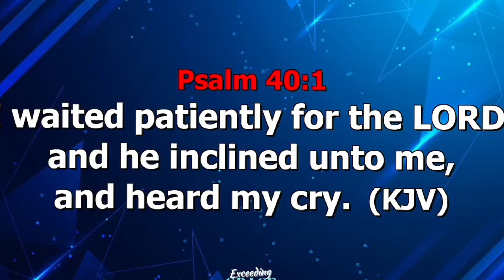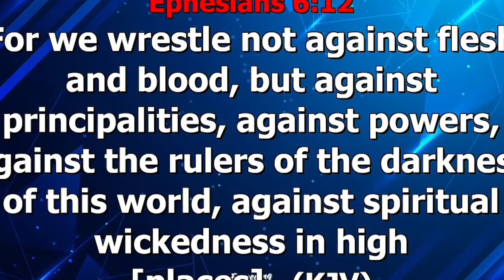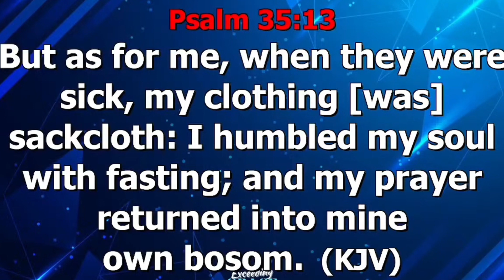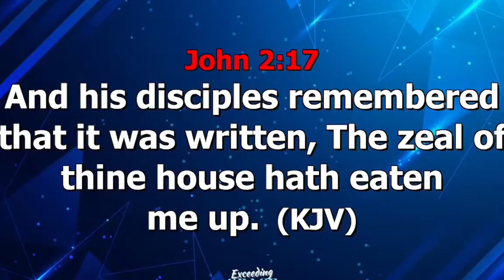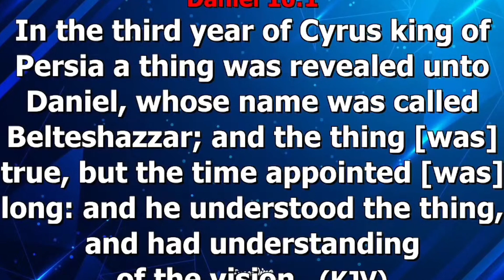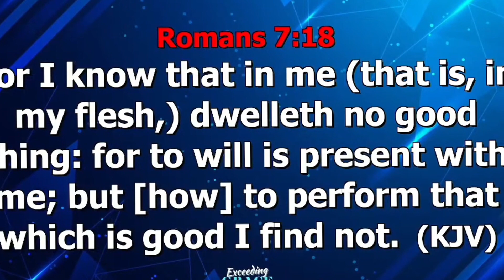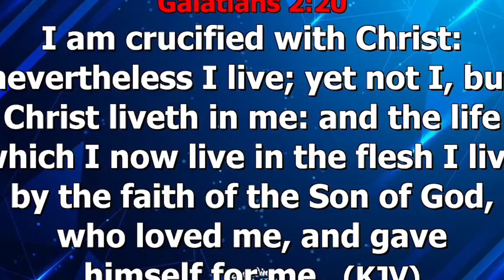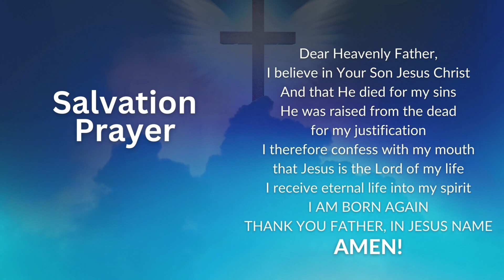SIGNS TO KNOW WHEN TO GO FASTING | PASTOR ALEX EBEA | LIBERTY ASSEMBLY INT'L WASHINGTON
Follow Us Online:
Facebook - Liberty Assembly Int'l Washington